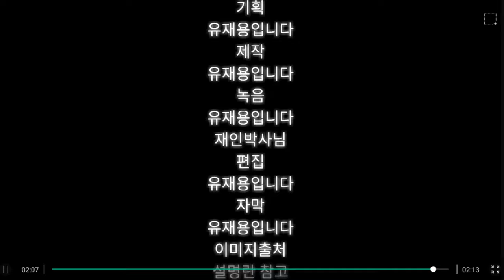아프리카 군대개미 소개영상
아프리카 마냥개미라고도 불리는 아프리카 군대개미에 대해서 여러 소개를 하는 영상을 만들어보았습니다. 많이많이 시청해주세요~~!!